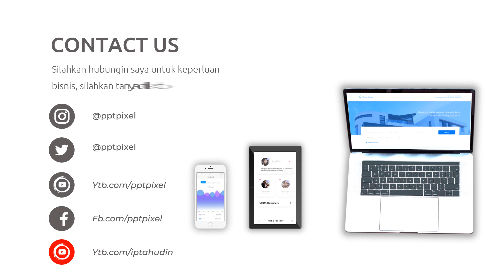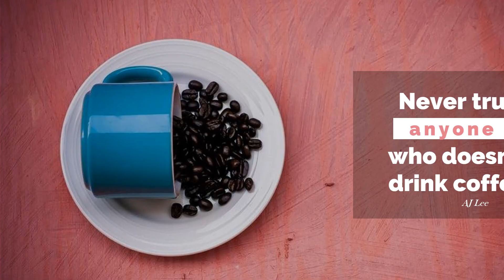Video Quote Text Animations, Slow Motion, Efek, Elegan, menarik, Saat Ini, Terbaik, Populer, Jakarta